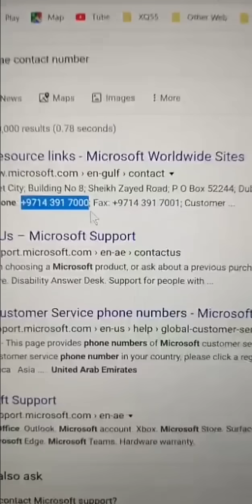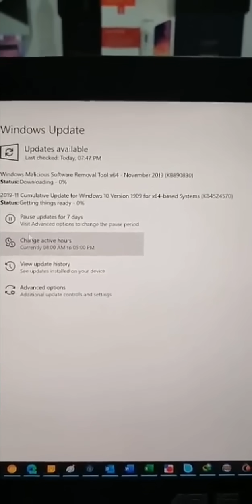سوالف تقنية 267 | XQ55 | الشاشات ماضيها ومستقبلها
AMOLED - PMOLED